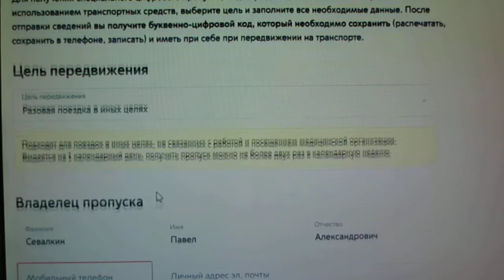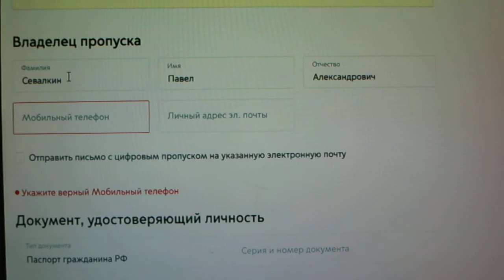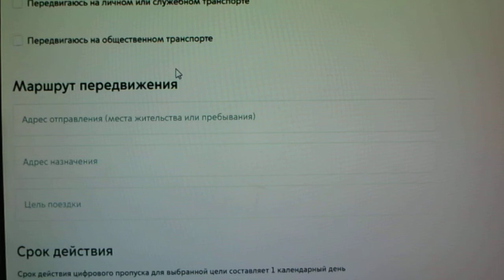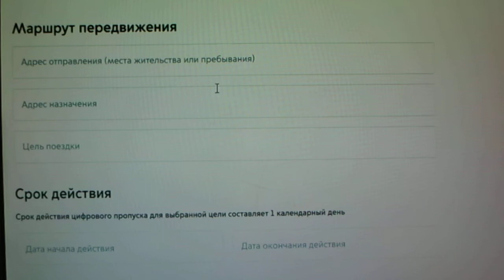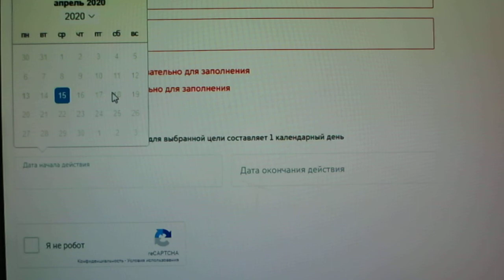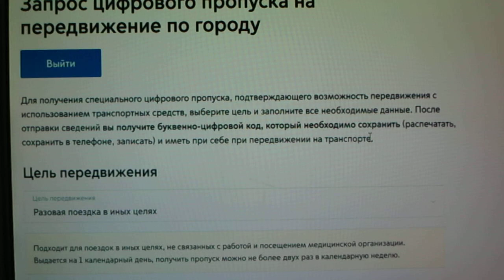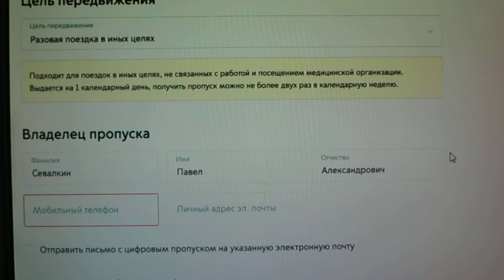Правила и порядок оформления цифрового пропуска в Москве по личным целям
С 13 апреля 2020 года для передвижения по Москве в связи с распространением коронавирусной инфекции вводится система электронных цифровых пропусков. В этом видеосюжете я хочу рассказать о правилах и порядке оформления таких пропусков для передвижения по своим целям. С 15 апреля наличие пропусков обязательно для поездок.